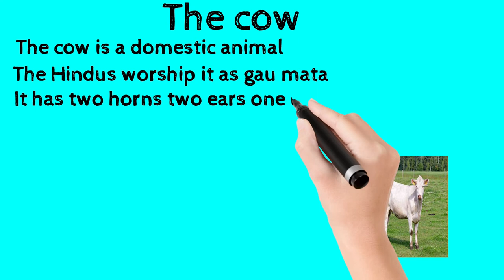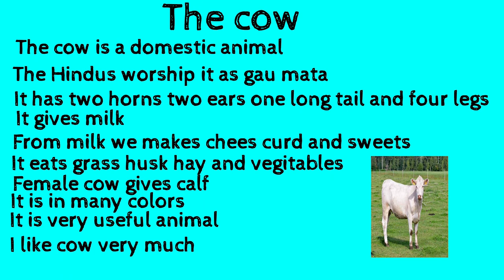THE COW पर सबसे आसान और सबसे अच्छा निबंध ENGLISH में लिखना सीखे ESSAY ON COW FOR class 1st to 8th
dosto ye hamara education channel hai jisme english asaani se sikhne ke tarike bataye jaate hai aur hamara har video step by step hota bilkul ek real class ki tarah dosto agar aapko achha lage toh like karna share karna comment karna aur mere channel ko subscribe kar dena agar aap english sikhna chahte hai toh deva english spoken class ka regular video dekhiye ENGLISH SIKHNE KA SABSE ASAN TARIKA english kaise sikhe hindi se english kaise sikhe